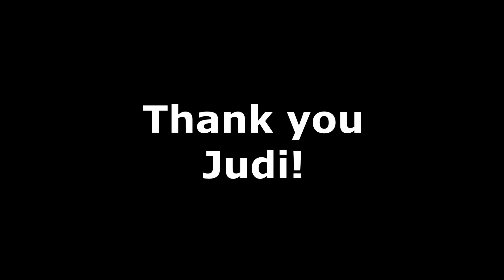4 JudiKagiwadaBonanno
Old Colony YMCA
2017 Hall of Fame Award
Judi Kagiwada-Bonanno of FBinsure